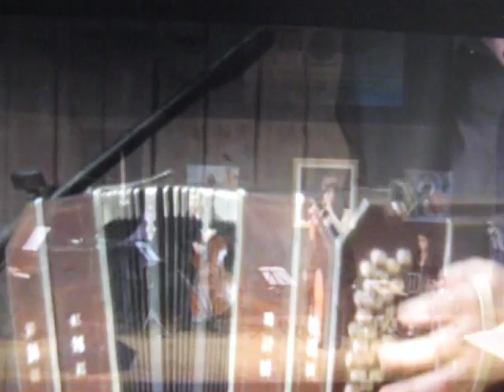Sandra Cabal Naranjo en flor Tango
Naranjo en flor
Tango 1944
Letra: Homero Expósito
Era más blanda que el agua,
que el agua blanda,
era más fresca que el río,
naranjo en flor.
Y en esa calle de estío,
calle perdida,
dejó un pedazo de vida
y se marchó...

Primero hay que saber sufrir,
después amar, después partir
y al fin andar sin pensamiento...
Perfume de naranjo en flor,
promesas vanas de un amor
que se escaparon con el viento.
Después...¿qué importa el después?
Toda mi vida es el ayer
que me detiene en el pasado,
eterna y vieja juventud
que me ha dejado acobardado
como un pájaro sin luz.

¿Qué le habrán hecho mis manos?
¿Qué le habrán hecho
para dejarme en el pecho
tanto dolor?
Dolor de vieja arboleda,
canción de esquina
con un pedazo de vida,
naranjo en flor.